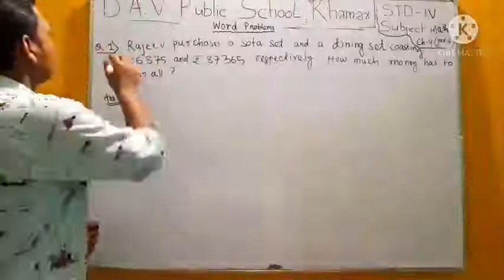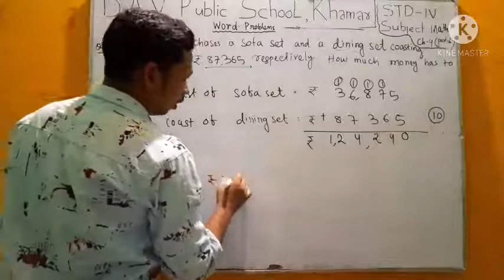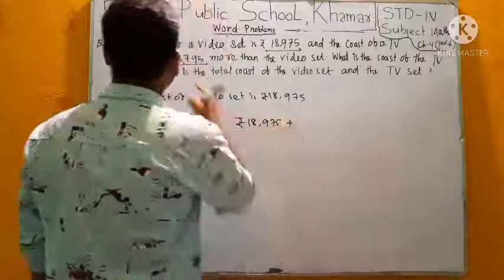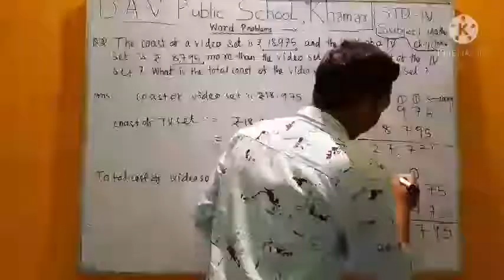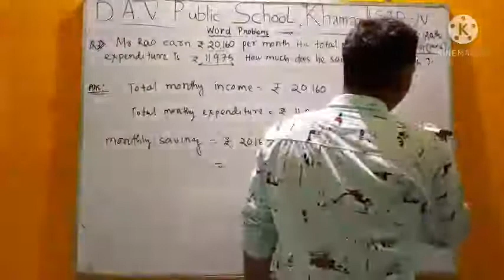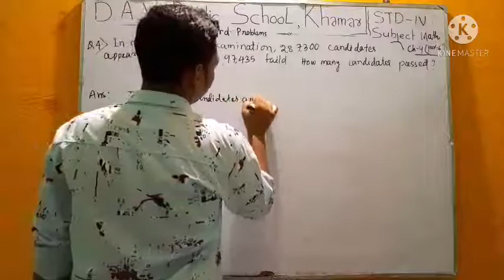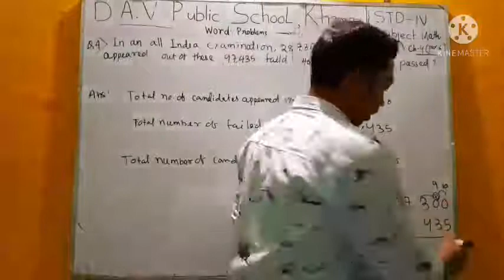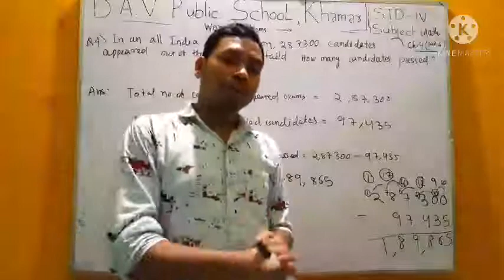DAVPS STD4 MATHS CH4 - ADDITION AND SUBTRACTION (PART-6) - 18-05-21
CH4 - ADDITION AND SUBTRACTION (PART-6)